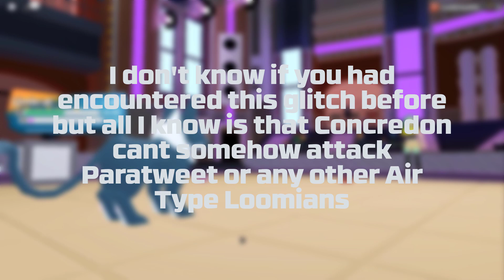THE SCAPEGOAT GLITCH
The Shawchi Artwork on my profile picture was made by Crystal!

If you've read the description, comment "lmao thanks for the 400 robux code at 2:17" to troll people who didnt read the description